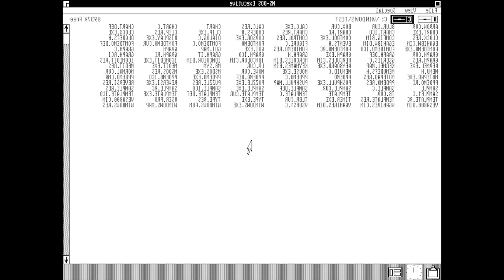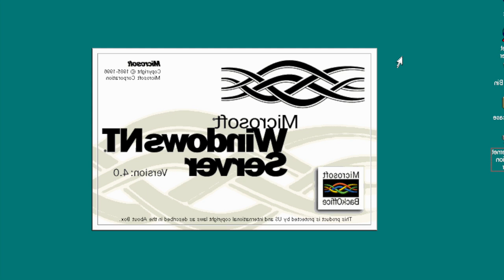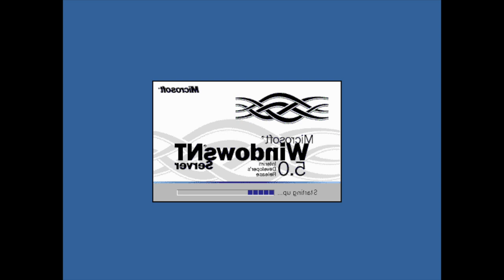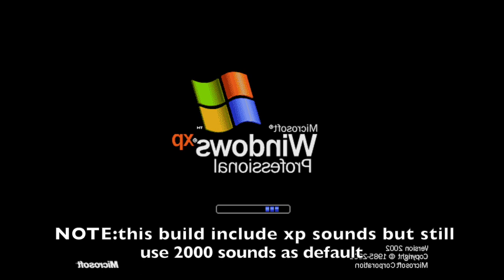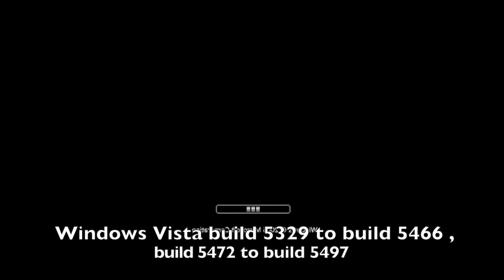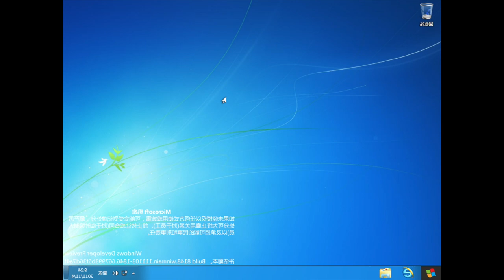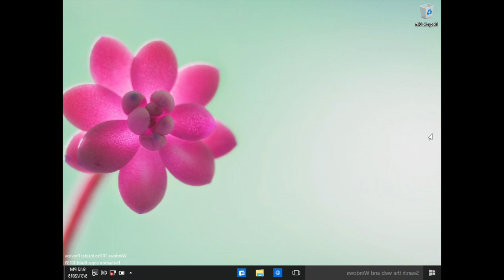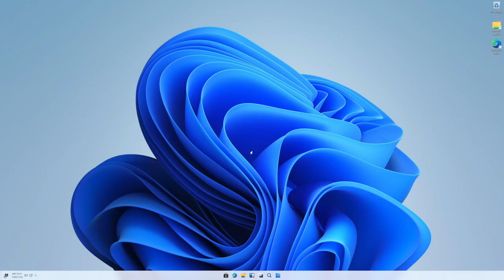All Windows Startup and Shutdown sounds reversed V.2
2.V desreveR sdnuoS nwodtuhS dnA putratS swodniW llA

Changes from Version 1:
1.Add more builds
2.fix some bugs
3.image effects added
4.added intro sounds and outro music

P.S , before dislike this video , please notes:
All the Windows Startup and Shutdown sounds in this video are 99.999% correct and there are the important point about the start up and shutdown sounds.PLEASE READ THE DECRIPTION BEFORE COMMENTING.IF YOU STILL DO NOT BELIEVE ME, TRY MORE WINDOWS BUILDS BY YOURSELF AND YOU WILL GET THE SAME RESULT AS ME.
1.Windows do not have sounds before windows 3.0 MME.
2.Windows 3.0 MME uses bell.wav as startup sound and water.wav as shutdown sound.
3.Windows NT 5.0 Beta 1 and Beta 2 used windows NT 4.0 as shutdown sounds instead of windows 2000 beta 3 build 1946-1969 startup sound. The long startup sound is introduced in build 1671 and used until build 1911. Before that , Windows NT 5.0 used Windows NT 4.0 startup and shutdown sounds.
4.Windows Whistler used 2000 sounds until build 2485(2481 does have windows xp sounds but they still use 2000 sounds as default).
5.Windows Server 2003 in all country (include UK) used windows xp sounds.The fake windows UK startup sounds is came from the windows server 2003 promotional animation (cut by TheCanadianToast).It is very ridiculous for Microsoft to produce a special sounds for UK for server use because produce sounds can cost million dollars and even Microsoft cannot afford.
6.The windows longhorn sounds that widespread believe is fake and never used in any windows longhorn builds. The origin of the sound theme is actually came from an official Samsung desktop theme for Windows XP. Windows longhorn used windows XP sounds until 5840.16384(while later builds used Windows Vista RTM Logoff sound as the shutdown sound.)
7.Windows 8,8.1,10 used windows 7/vista startup sounds and no shutdown sounds because the "exit windows" was removed since windows 8.
how to enable it:
- Go to Control Panel\Hardware and Sound\Sound and click Sounds.
- Check the "Play Windows Startup Sound"
- Click OK and close the window
- Go to Control Panel\Hardware and Sound\Power Options, in the left sidebar, click
"Choose what the power button do"
- Click on "Change settings that are currently unavailable", and uncheck "Turn on fast
startup(recommended)" and click OK then close Control Panel
Please be minded: Windows Logon sound is not equal to the startup sound.They are just 2 different concept.
8.Windows 10X , which the development cancelled in May 2021 , featured a new startup sound , which uses the bootup.wav as startup sound and there are no shutdown sound.
9. Windows 11,which released on October 4 2021, features an new startup sounds after 14 years

Images are from BetaWiki and other sources.
Please do not comment that my Windows NT 5.0 , Windows Whistler , Windows Server 2003 , Longhorn , 8 , 8.1 , 10 used wrong sounds.